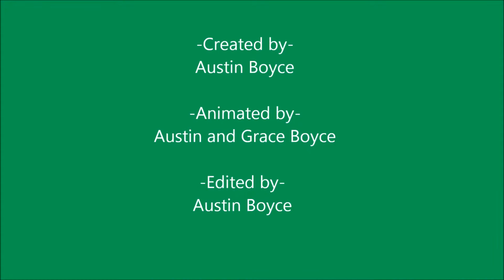Lego robbery and arrest ( Country style )